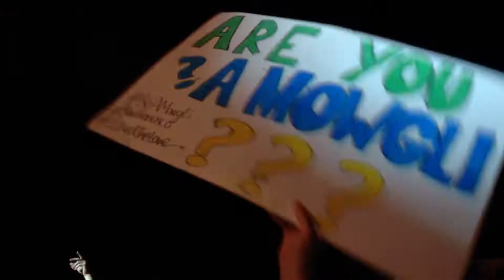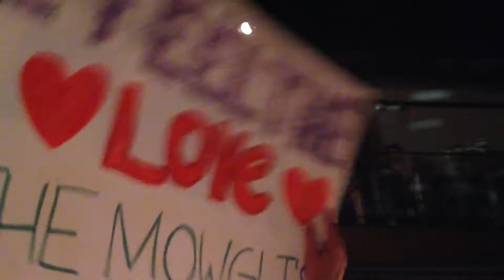The Mowgli's - San Francisco LIVE at the Bowery Ballroom, New York City, July 9, 2013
The Mowgli's playing San Francisco at the Bowery Ballroom.
The bands tonight LOVED going into the crowd.  River City Extension, the opener, did their last song with the entire band in the crowd.  And yes, the lead singer of the Mowgli's was drinking red wine straight from the bottle all night.